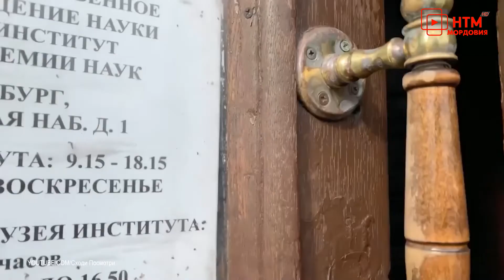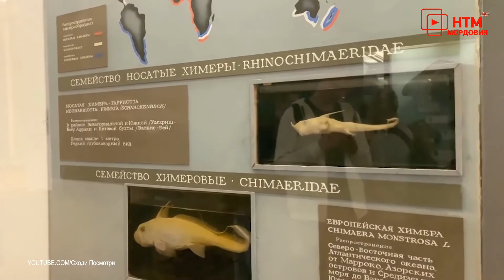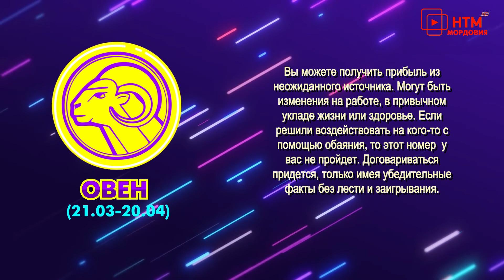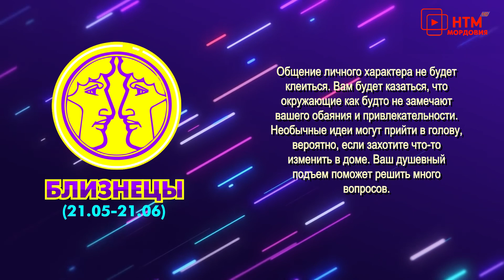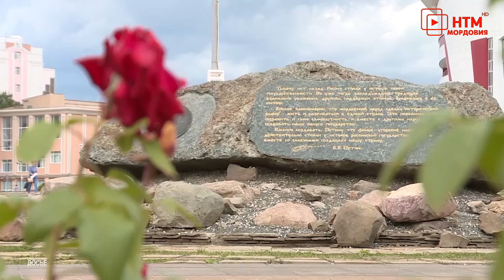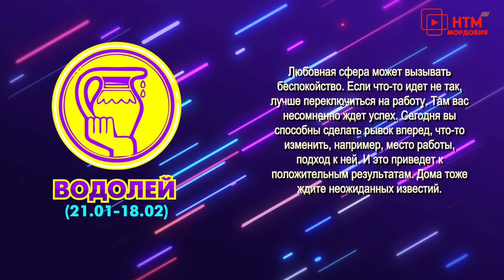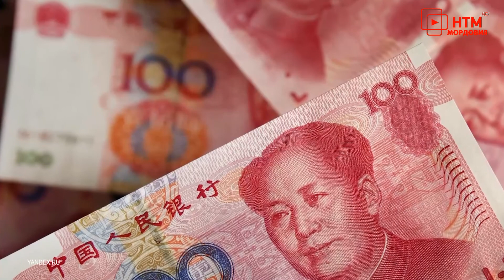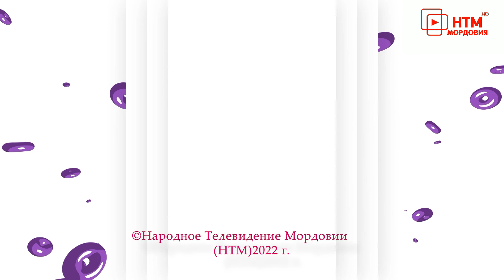Народное утро. Выпуск 1234 от 4 июля 2022 года